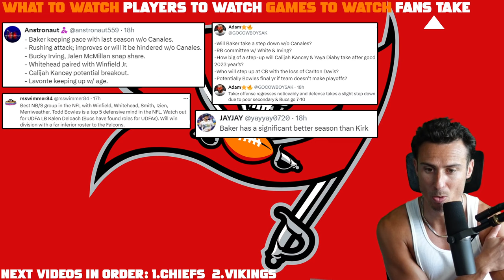Buccaneers Might Be Even BETTER (NFL Preview)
Tampa Bay Buccaneers Preview: Top 3 Things to Watch. Key Players & Games. DO The Bucs get BETTER or WORSE?!

0:00 Bucs Storylines
7:28 Players
11:15 Games
13:19 Fans Takes